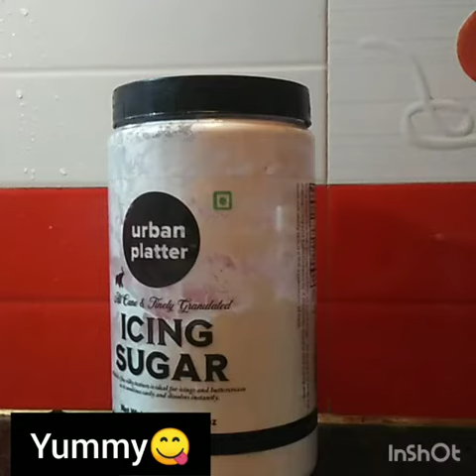Home made vanilla ice cream recipe.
Ramzan special..